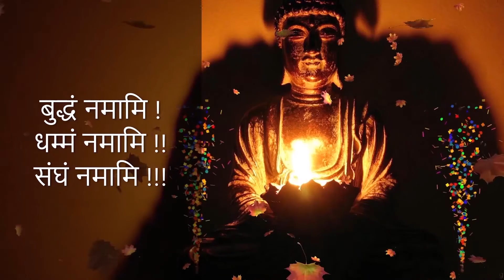Ep1522 | वास्तविक सुख तो यह है | This is the Real Happiness | Vastavik Sukh To Yeh Hai | DD*343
By

वास्तविक सुख तो यह है |
This is the Real Happiness |
Vastavik Sukh To Yeh Hai

1. BUDDHA'S TEACHINGS बुद्ध-शिक्षा

1. BUDDHA'S TEACHINGS बुद्ध-शिक्षा

Ep1346 | शील जानना ही नहीं, पालन भी करना है | Shil Janana Hi Nahi, Palan Bhi Karana Hai | DD*318

Ep1358 | दुनिया के सर्वश्रेष्ठ सात धन क्या है – जान लो | Sarvashrestha Sat Dhan Kya Hai | DD*319

Ep1361 | कौन है जिम्मेदार अपनी पुण्य और पाप के लिए | Kaun Hai Jimmedar apani Punya Aur Pap | DD*320

Ep1394 | धम्म सुनने से कल्याण ही है, हानी नहीं | Dhamma Sunane Se Kalyan Hi Hai | DD*329

Ep1458 | यही तो है दान और त्यागधन | Yahi To Hai Dan Aur Tyagadhan | Saptaratna Dhan | DD*334

Ep1470 | दुर्लभ यह जीवन को कैसे सार्थक करोगे ? | Durlav Yeh Jivan Ko Kaise Sarthak Karoge | DD*336

Ep1485 | जीवन सार्थकता के लिए बुद्ध के उपदेश | Jivan Sarthakata Ke Liye Buddha Ke Upadesh | DD*337

Ep1497 | सुखमय जीवन के लिये यह उपदेश जानें | Sukhamay Jivan Ke Liye Yeh Upadesh Jane | DD*339

Ep1514 | याद रखो– यह भी बदलने वाले है | Yad Rakho Yeh Bhi Badalane Vale Hai | DD*342